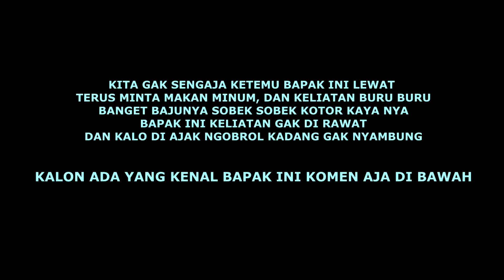Ngamen di depan Orang gangguan jiwa malah di bilang anak monyet , Feat Aya Ibrahim